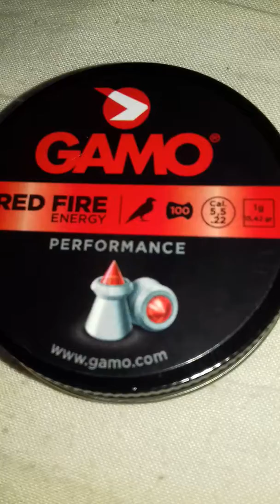Chumbos que uso na minha Jade PRO